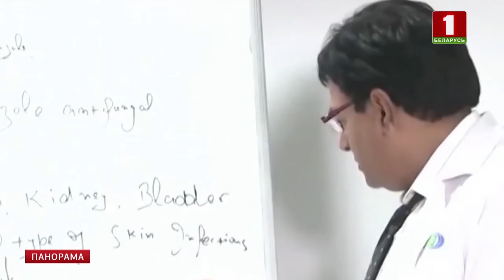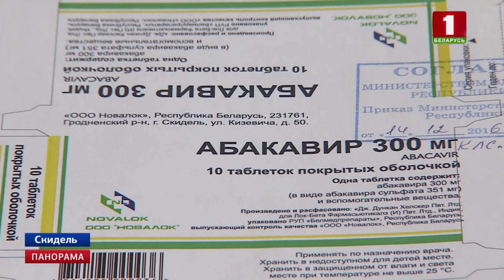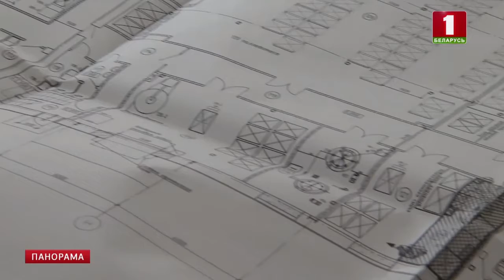Президент Беларуси встретился со спикером нижней палаты парламента Индии Сумитрой Махаджан. Панорама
О необходимости более активно развивать экономические отношения сегодня шла речь на встрече Президента Беларуси со спикером нижней палаты парламента Индии. Такая серьезная задача стоит перед Минском и Нью-Дели. Вести диалог странам — легко. У Беларуси и Индии нет противоречий по международной повестке. Политические контакты должны стать основой для продвижения торговли. Кстати, развитие отношений лидеры государств обсуждали на площадке саммита шанхайской организации сотрудничества, продолжили эту тему и сегодня, но уже с руководством законодательной власти. Парламентарии Индии находятся в нашей стране с визитом. Накануне прошли переговоры в Национальном собрании, сегодня делегация посетила Парк высоких технологий. Подобные встречи — возможность еще раз взглянуть на все сферы белорусско-индийского взаимодействия — и обсудить портфель совместных проектов.